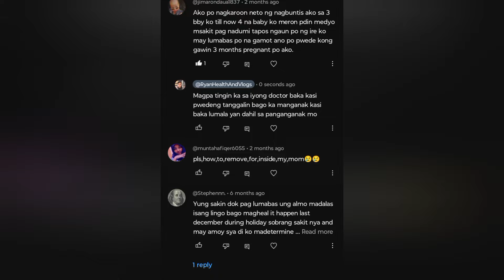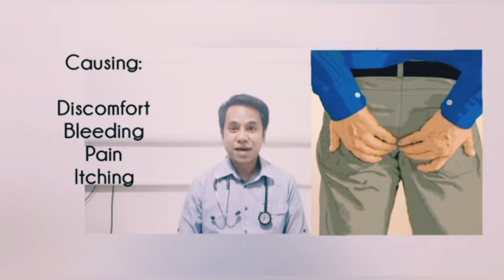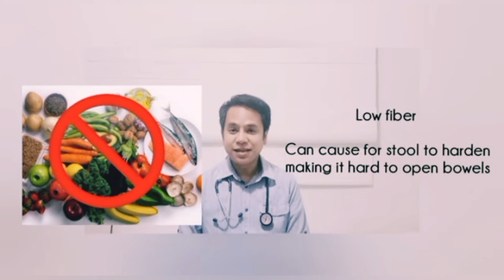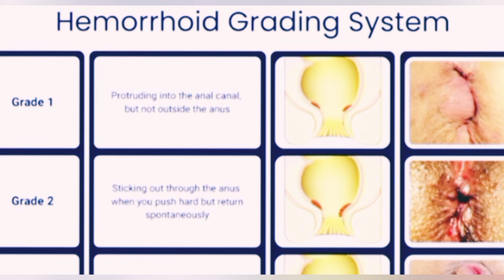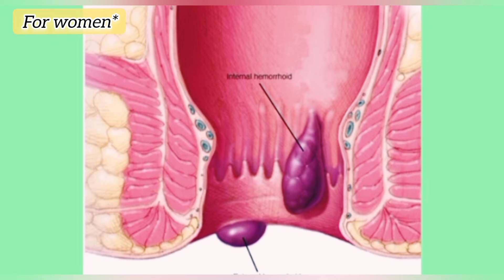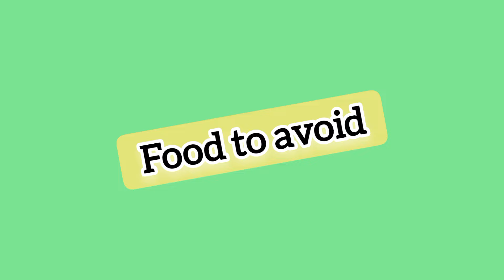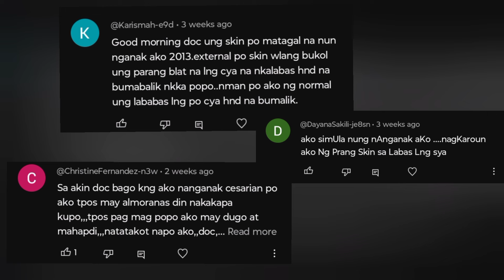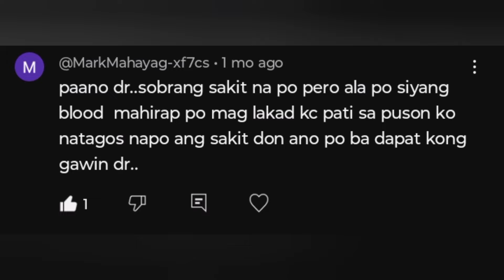Hemorrhoid masakit, inflammed, dumudugo. mayron kaba nito?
Note: Mga food good for hemorrhoids and not food to avoid. Nagkamali po ng caption. Salamat